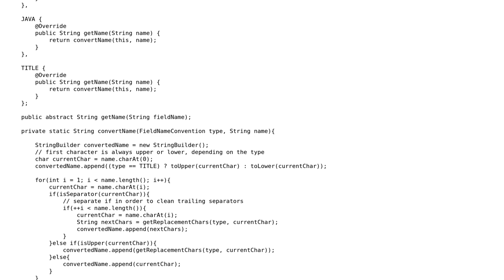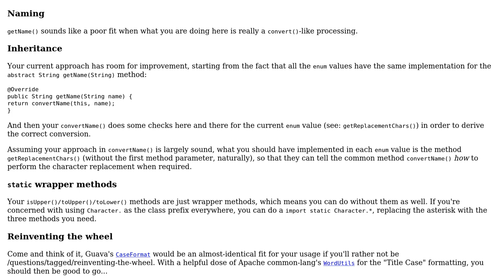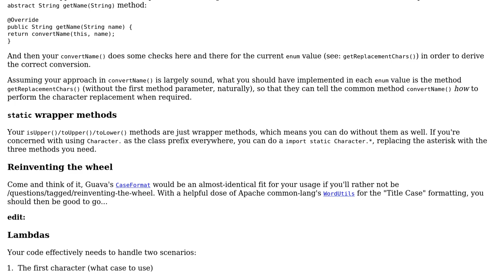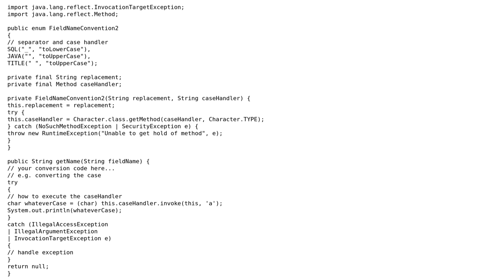Code Review: Enum for converting between field naming conventions (2 Solutions!!)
Code Review: Enum for converting between field naming conventions

With thanks & praise to God, and with thanks to the many people who have made this project possible! | Content (except music & images) licensed under CC BY-SA | Music | Images & others | With thanks to user h.j.k. user carlossierra user andy and the Stack Exchange Network Trademarks are property of their respective owners. You are responsible for your own actions.